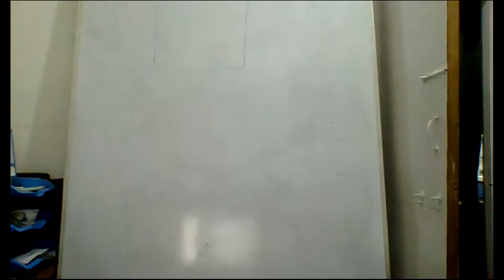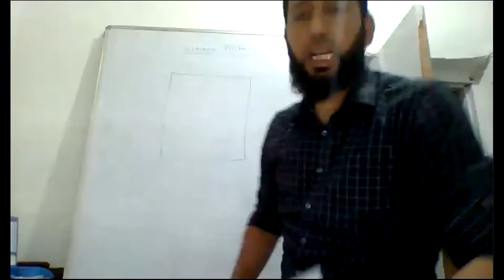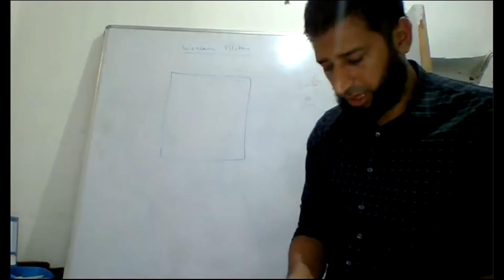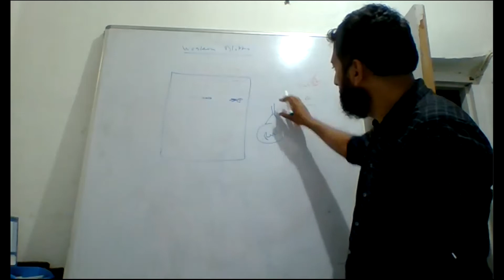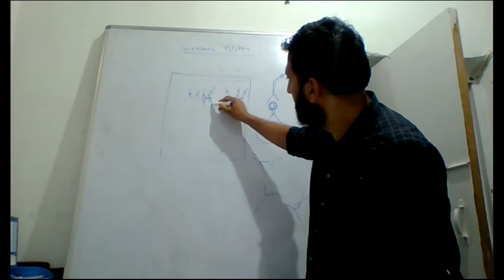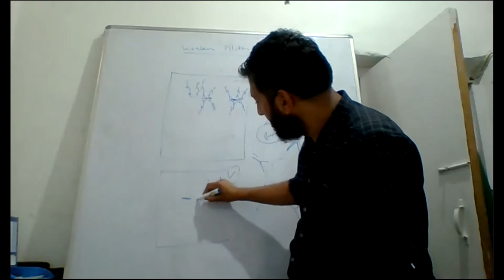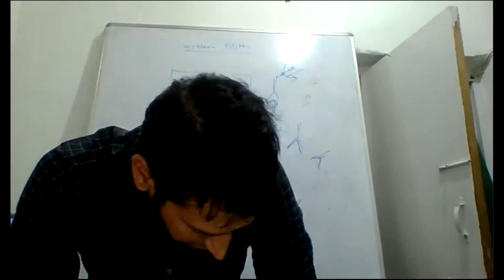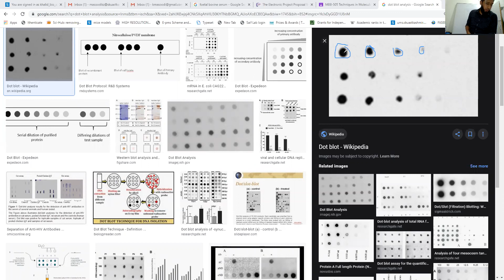WESTERN BLOTTING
This video is 22nd  video as part of online training module for PhD/MSc students of SKUAST-Kashmir who have opted for  course MBB-505- Techniques in Molecular Biology-I . Online classes have been initiated due to COVID19 lockdown.This tutorial deals with  Western blotting